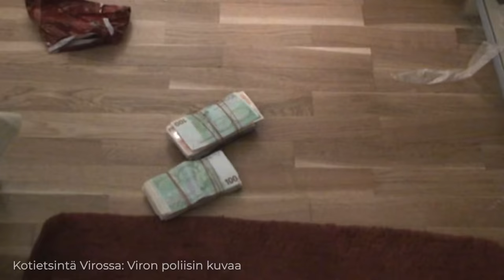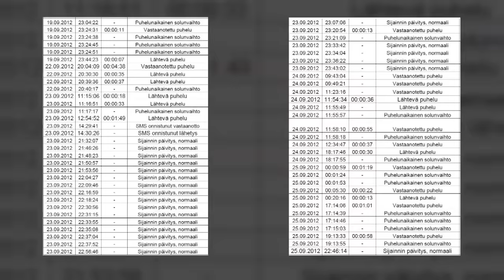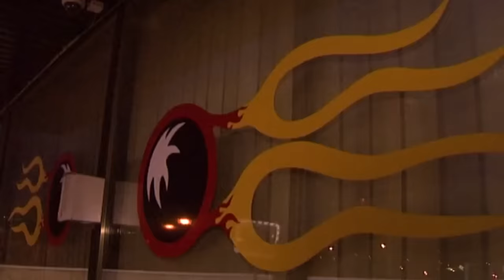Näin poliisi pääsi Cannonballin huumejuttujen jäljille I Operaatio Fanta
Suomen ja Viron poliisien yhteistyö on olennaisessa roolissa, kun keskusrikospoliisi tutki MC Cannonballin jäsenten huumekauppoja 2012.

Krp:n tiedustelu oli saanut vihiä huumekaupoista ja elokuun lopussa 2012 krp:n tutkintaryhmä aloitti työnsä. Syyskuun alussa jengin silloinen presidentti matkasi laivalla Tallinnaan, krp:n ylikomisario Jari Räty kertoo jutussa.

Krp pyysi kiireellä apua Viron poliisilta, joka sai tarkkailun presidentin perään. Presidentti tapasi Tallinnan vanhassa kaupungissa aiemminkin jo huumejutussa tuomitun suomalaismiehen. Nopea tapaaminen lisäsi epäilyksiä.

Poliisi oli perässä, kun presidentti palasi Suomeen amfetamiinikätkölle.